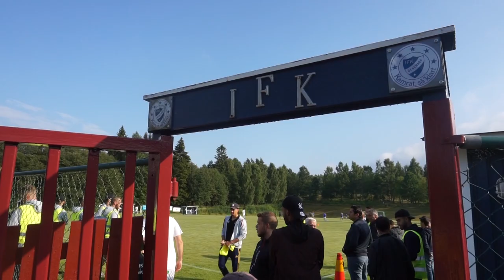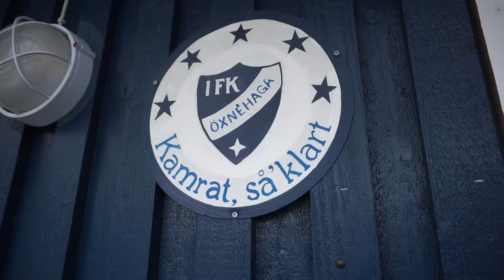TV-laget 5-dagars Turné - Dag 2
Resan fortsätter och TV-laget åker inåt i landet mot Jönköping - närmare bestämt Huskvarna och Öxnehaga.
Folkfest och två hårt kämpande lag bjuder åskådarna på en trevlig sommarkväll - häng med!